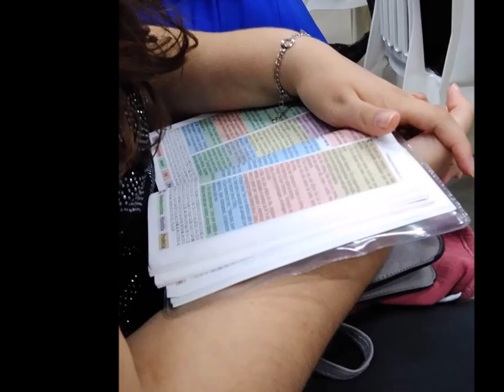Lagoinha Saudade.......07 Janeiro 2018 - B.H - M.G - Palavra - Pr. Leonardo